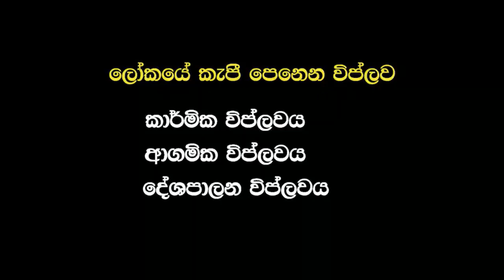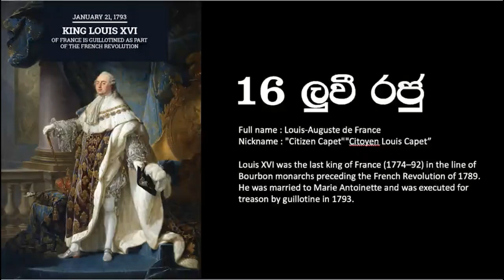ඉතිහාසය - 10/11 ශ්‍රේණි - ලෝකයේ කැපී පෙනෙන විප්ලව